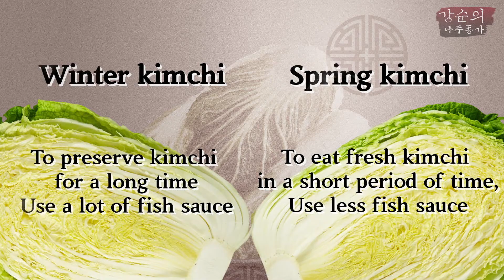[Soonie’s Kitchen (Eng. subtitle)] Ep.05 Napa Cabbage Kimchi that Koreans eat and love the most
In spring, add less fish sauce to eat fresh kimchi in a short period of time.
Two months after making kimchi, there will be the most lactobacillus in kimchi.
Let’s eat a lot of kimchi and develop your immune system.💪

[Cooking ingredients]
Napa cabbage, Salt, Glutinous rice paste, Kelp broth,
Radish, Leaf mustard, Scallions, Red pepper seeds,
Dried red pepper, Red pepper flakes, Garlic, Dried anchovy powder,
Jinjeot(=Fermented salted fish sauce), Fish sauce,
Soy sauce marinated crab sauce, Sweetener

[Recipe]

1. Pickle the Napa cabbage
  1) Cut down the middle of the cabbage, press down on the bottom and
       split it in half.
  2) Dip the trimmed cabbage into salted water.
  3) Sprinkle a little more salt in the head.
  4) Pickle it for 5 hours

2. Make seasoning
  1) Pour the kelp broth and grind dried red peppers & garlic.
  2) Add seasonings* and mix them
       (*Dried anchovy powder, Glutinous rice paste,
        Soy sauce marinated crab sauce, Red pepper seeds, Sweetener,
        Red pepper flakes, Jinjeot(=Fermented salted fish sauce), Fish sauce)
  3) Put the sliced vegetables* in the paste
       (*Radish, Leaf mustard, Scallions)

3. Spread kimchi paste evenly onto the pickled cabbage leaves
4. Wrap the cabbage with the outer leaf

📌 [강순의 나주종가 (Kor.)] 👉 매주 수요일 오전 10시 업로드
📌 [Soonie’s Kitchen (Eng. subtitle)] 👉 Every Friday at noon.  KST (GMT+9)